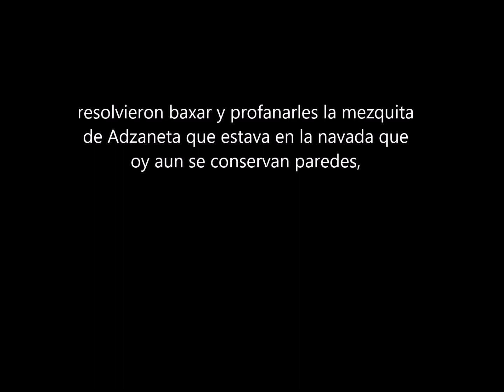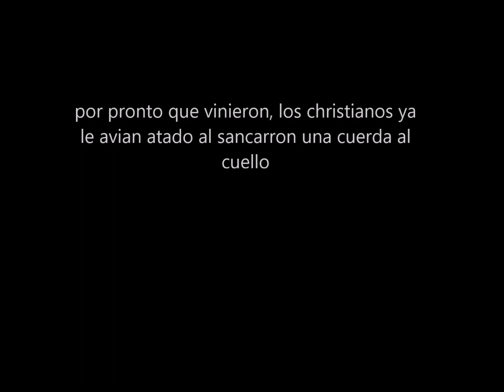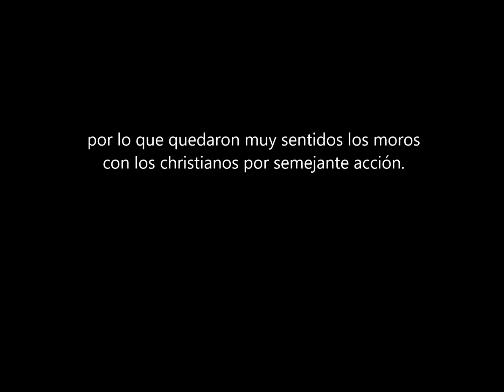Els Orduña i l'adaptació d'una història medieval antiislàmica en Adzaneta